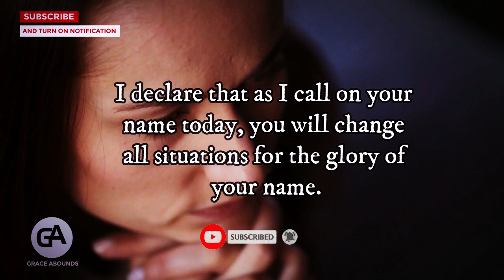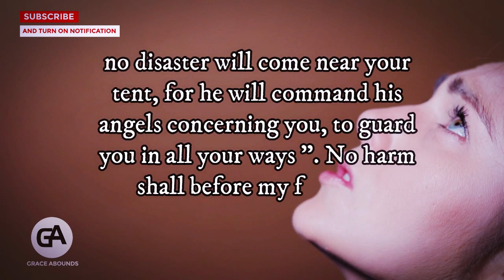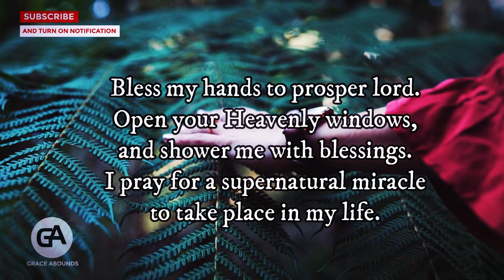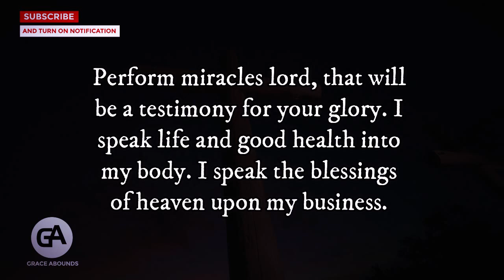GOD WILL HELP YOU OVERCOME EVERY SITUATION | Powerful Miracle Prayer For Help And Favour